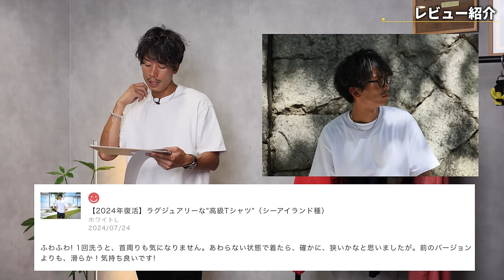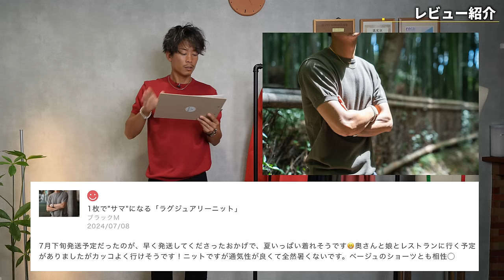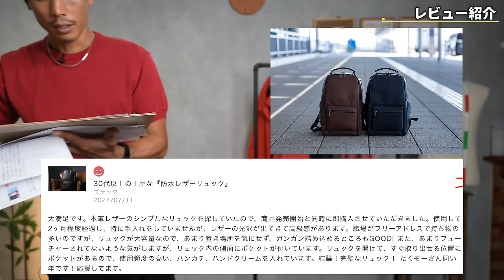【売上】4年目に突入したブランドの行方は…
○たくぞー
1989/06/16　奈良県出身
身長178cm体重69kg
2014年公立学校の教員として勤務。
2018年うつ病発症。
2018年退職後YouTubeスタート。